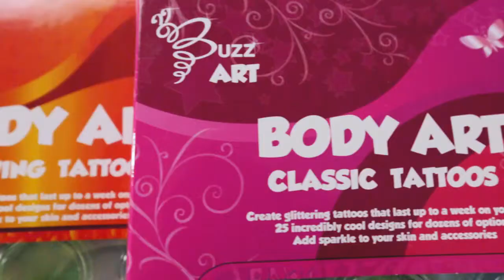Buzz Arts / Buzz Toys - Buzz Body Art Tattoos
Create glittering tattoos that last up to a week on your skin but can easily be removed with water. It is the easiest and safest way to decorate your body with eye-catching designs and sparkling glitter colours. Each set consists of 25 cool designs and 6 excellent glitter colour pots, allowing you to create dozens of different colour combinations. Just place your chosen design onto a clean dry area, hold down for 1-2 minutes and then gently remove the clear film from the top of the sticker. Apply the colour glitter combination of your choice with a small brush and your tattoo is complete.
 With three original tattoo sets, classic, action and glowing, there is one for everyone.

Available in 4 variations
Classic / Glow / Action / Velvet